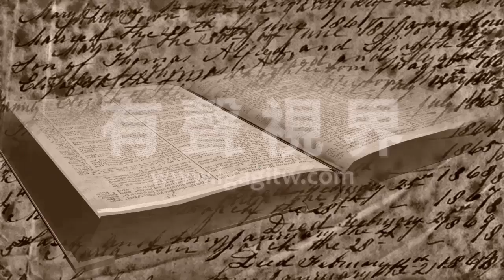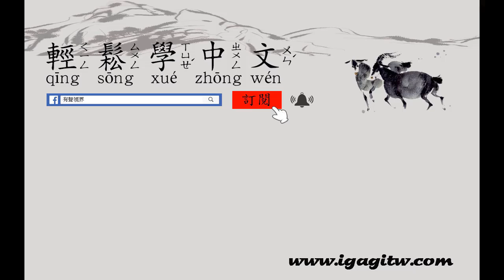寓言故事 |mandarin chinese idiom and phrase bank -無所適從 短語成語 短語詞典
Chinese idiom storye  -無所適從  短語成語 寓言 learn Chinese phrase
寓言故事中國成語故事#phrasebank” -無所適從  ＂
後來用來形容處理一件事不知如何是好。

本頻道提供初學者基礎漢語學習的字彙及拼音，用獨特方式教會您如何正確的發音及拼音，並依照您學習的成長進度，提供100則漢語常用的成語，讓您知道成語的典故出處及如何靈活應用，可以作為您日常生活工作應對使用，且陸續提供多首中文熱門流行歌曲教學及教唱，讓您的中文能夠說唱自如，如果您有任何建議歡迎留言並給我們鼓勵，訂閱我們的頻道能定期收到新的影片通知。
This channel provides vocabulary and pinyin for beginners' basic Chinese learning. It teaches you how to pronounce and pinyin correctly in a unique way. According to the growth progress of your study, you can provide 100 commonly used idioms in Chinese, so that you can know the source of the idiom and how to know it. Flexible application, you can use it as your daily life work, and provide more Chinese popular pop song teaching, so that your Chinese can rap freely. Receive regular new video notifications.

以下是初學者影片介紹(learn basic mandarin Chinese)
Lesson1:
Learn Chinese Mandarin pronunciation and mouth shape 注音發音嘴形
Lesson2:
Lesson3:
learning mandarin chinese tone Basic Pronunciation and practice 中文聲調練習
lesson4:
learn mandarin chinese numbers 0-10 the best basic Vocabulary
lesson5:
learn mandarin chinese numbers 20-100 the best basic Vocabulary
lesson6:
learningthe myth behind the mandarin chinese zodiac 12生肖